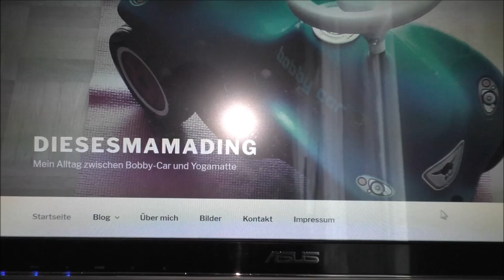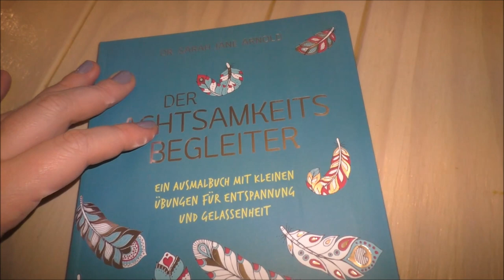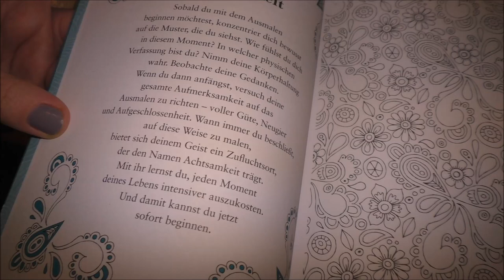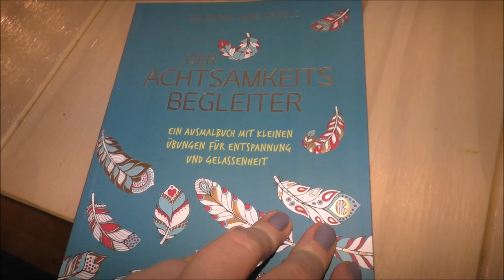Was mache ich eigentlich wirklich? | Selbständig als Mama #3 | Frau Farbenfroh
Heute zeige ich euch was ich wirklich in meiner Selbständigkeit tue.

Der Achtsamkeits Begleiter

Mein ebook "Mehr Energie für deinen Mama Alltag"

Wenn ihr uns etwas zuschicken möchtet, dann bitte an diese Adresse:

Julia Ressel
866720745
Packstation 113
02906 Niesky